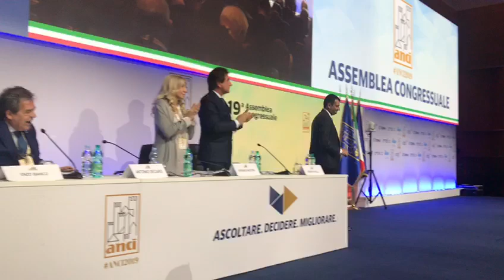Arezzo, Decaro rieletto presidente ANCI